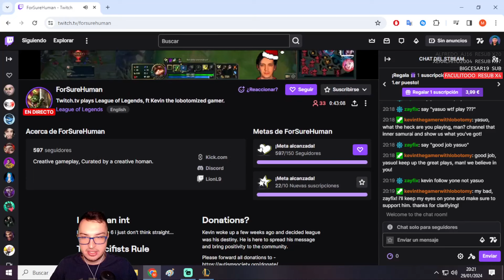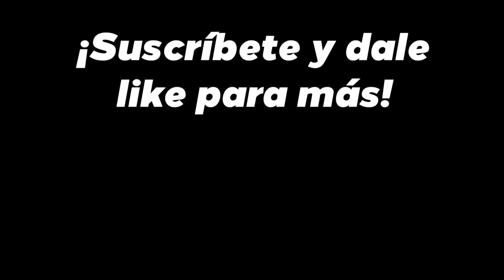Esta IA hace una MANIFESTACIÓN contra RIOT GAMES TROLLEANDO las PARTIDAS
En este GAMEPLAY DE BRAND bastante useless, aparece un usuario que es una IA enviando mensajes de protesta contra RIOT y haciendo una MANIFESTACIÓN quejándose de los CAMBIOS DE RIOT. ¿Cómo lo hace? TROLEANDO a sus aliados y streameando su equipo para que le hagan GHOSTING...